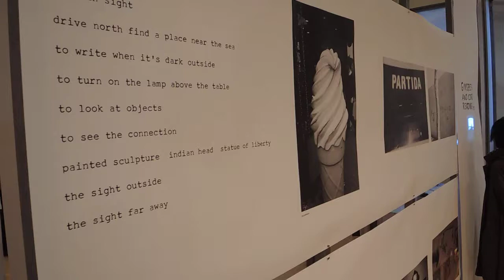Robert Frank 06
obert Frank :
Books and Films,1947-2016 in Tokyo